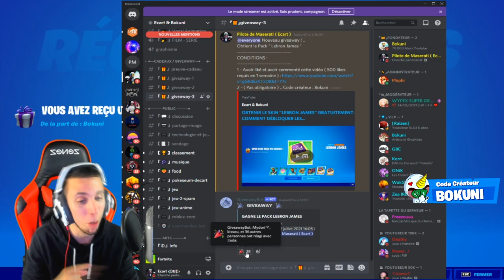DÉPLOYER DES NANITES EXTRATERRESTRES PARTOUT AILLEURS QUE HOLLY HATCHERY sur FORTNITE ! EMPLACEMENT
•● FATALYS ●•

•● Les Musiques ●•